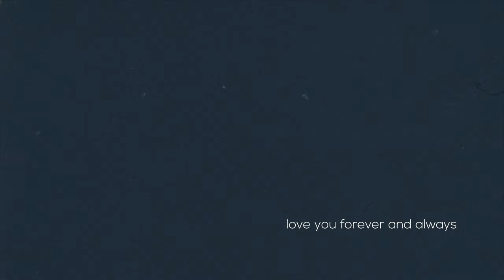WE ARE GETTING MARRIED | Kyle + Rachel Proposal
I proposed to my girl!!!
So thankful for you, Rach!!! Special Thanks To:
literally EVERYONE who has prayed for us and our relationship!!!
Location scout and drone op: Andrew Cox